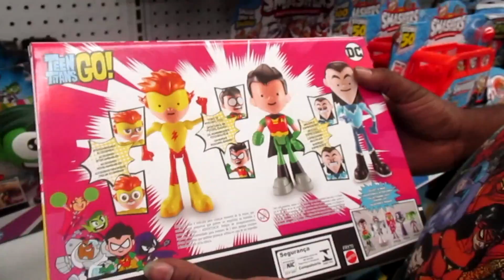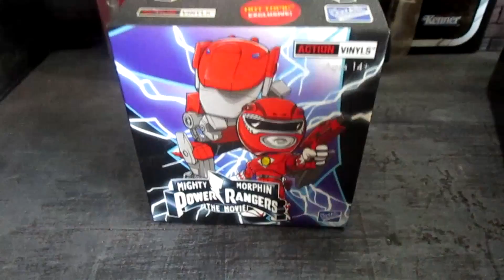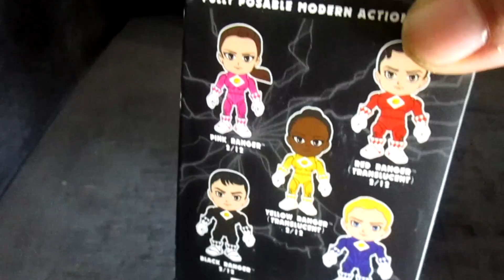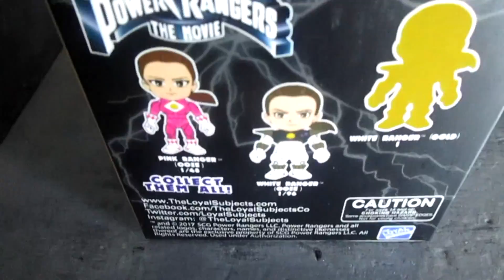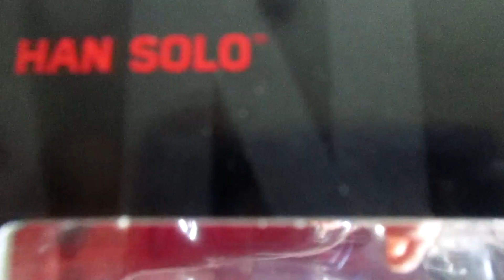HAN SOLO MOVIE STAR WARS BLACK SERIES TOY HUNT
Time to go toy hunting! Today I will do my best to hunt down some Han Solo Movie Black Series Action Figures before they are officially released.